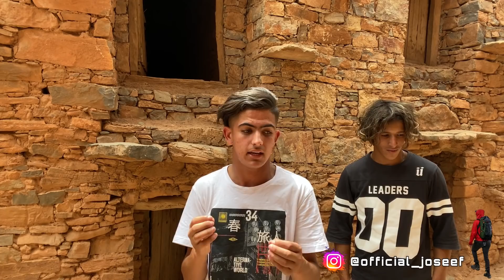إكتشاف أقدم بنك في العالم 🏦 يوجد في المغرب لا أحد يعرف بوجوده …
للدعم المادي:👇🏻👇🏻👇🏻👇🏻👇🏻👇🏻👇🏻

أخطر مغامرة
أقدم شيئ
إكتشاف
المغرب
الجالية المغربية
العيد الأضحى
أخبار
بنك